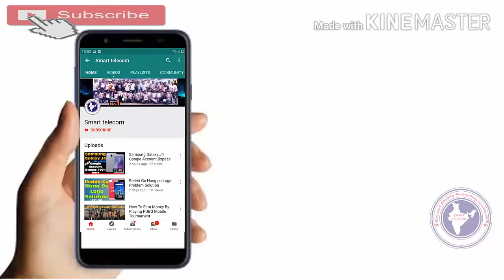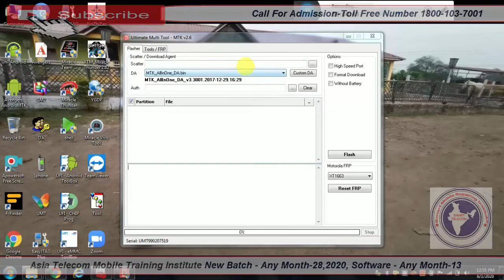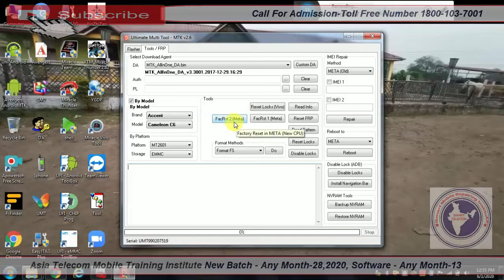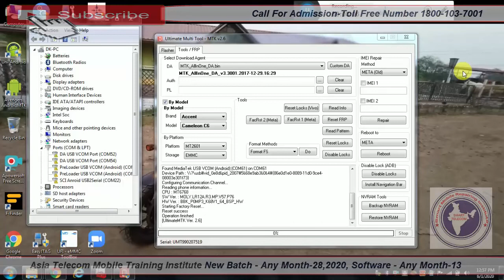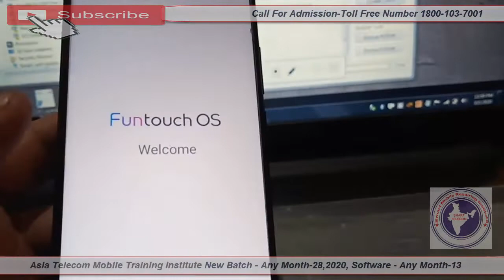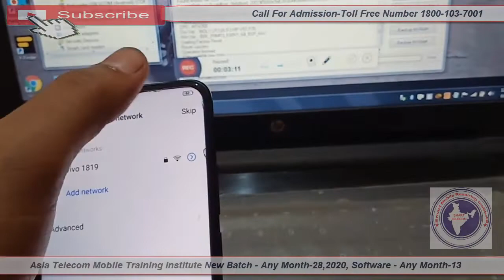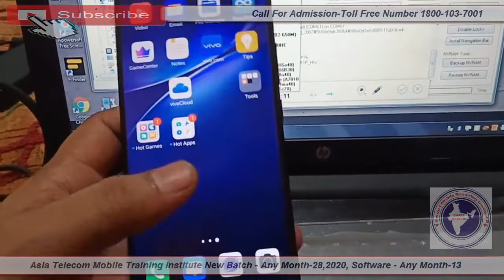Vivo Y19 Pattern Unlock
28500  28 FEB 2020 Batch Date Open

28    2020  - Hardware & Software ( One Month ) 28500/-

13  2019 - Software ( 10 day only Full Software ) 15000/-

15/  5 Oct     - EMMC 10 Day 8 hour no copy pen Class For Professional Only Fees - 20000/-